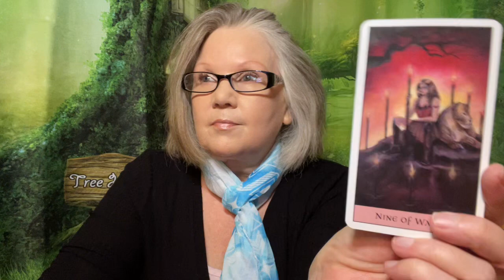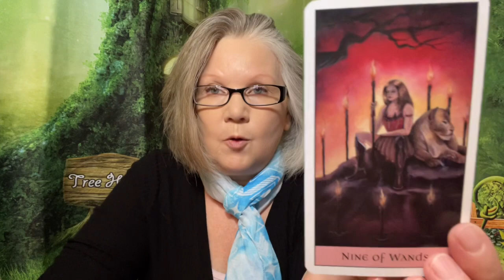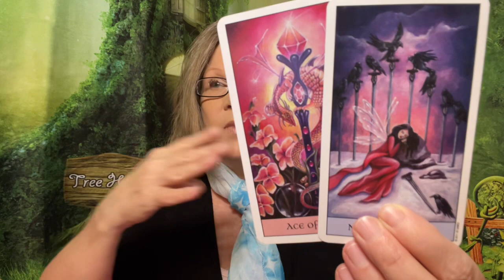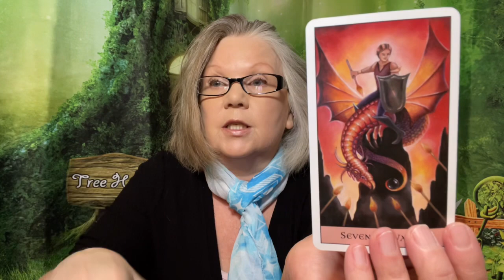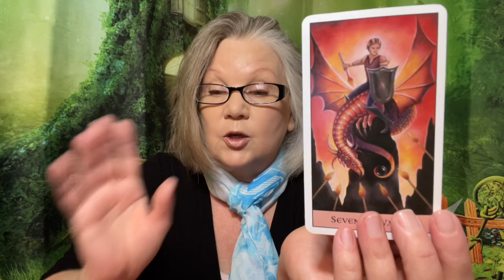Well That Was A Rough Week! - August 19, 2022 “DAILY READING” For The Collective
The 9 of Wands is asking you to choose your perspective wisely today - are you a glass half full or empty type of person?